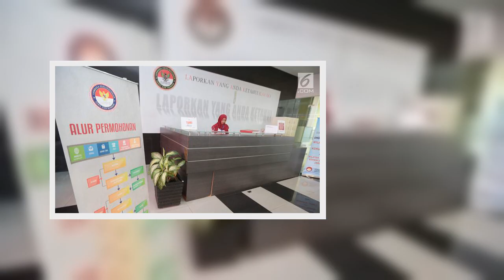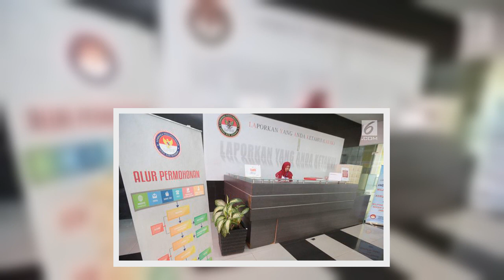LPSK Sebut Pemulihan Korban Jadi Tantangan dalam Perlindungan HAM